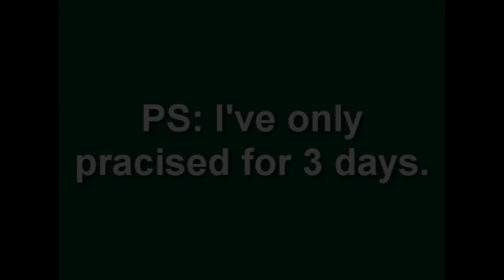Rubiks Magic - PB: ~~2.30~~ & Avg. 3 of 5: ~~2.43~~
PS: I've only practised for 3 days.